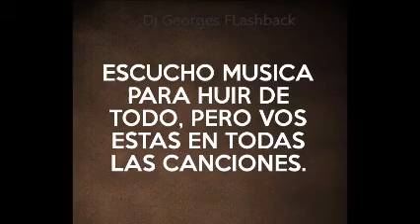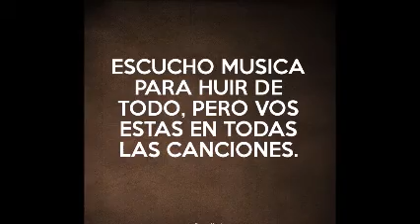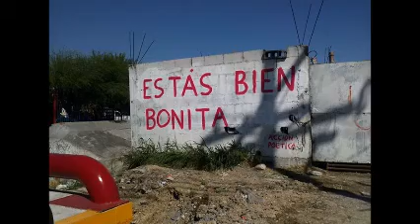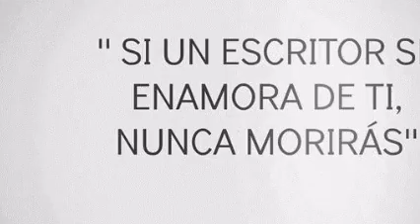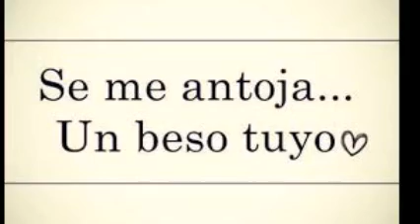ATREVETE & SENTIDOS OPUESTOS & Dj GEORGES FLASHBACK & 100 % MEXICANO